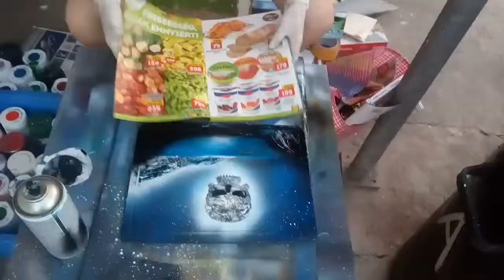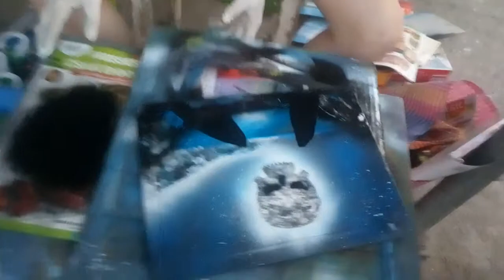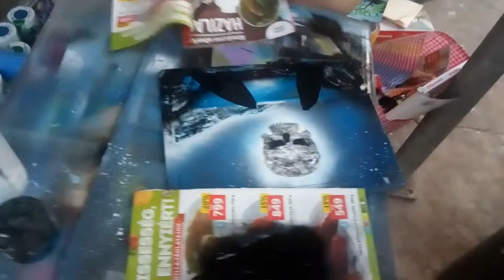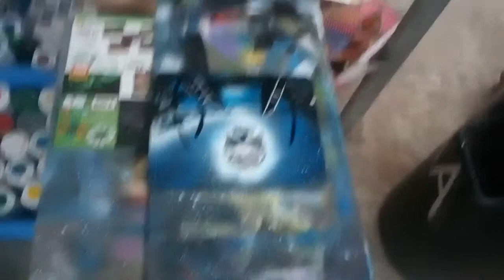Spray Paint Art-koponya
Spray paint art vs vloggerek.
Ezt a videót a vloggerek ihlették,ugyanis nagyon sok olyan videó van fent a neten,ami tulajdonképpen az ember saját maga lejáratása,illetve semmi értelme az egésznek.Nem tudom,hogy lehet-e ezt vlognak nevezni,de ha lehet,legyen az a címe:Mit fessek vlog :)